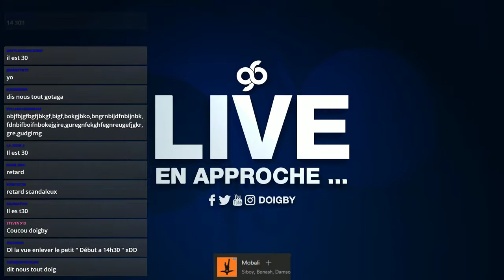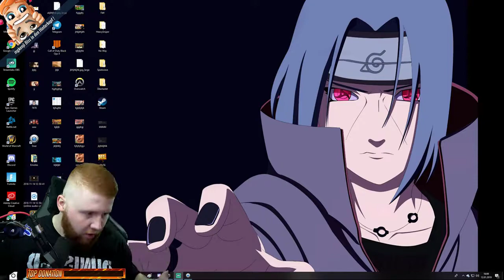*NEW* WALL SKIPPING GLITCH..!! Fortnite Funny WTF Fails and Daily Best Moments Ep.707